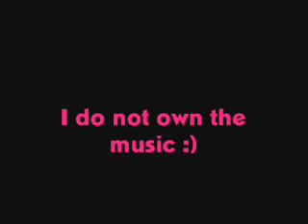My new hoop skirt :)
just a random video after a day of shopping :)